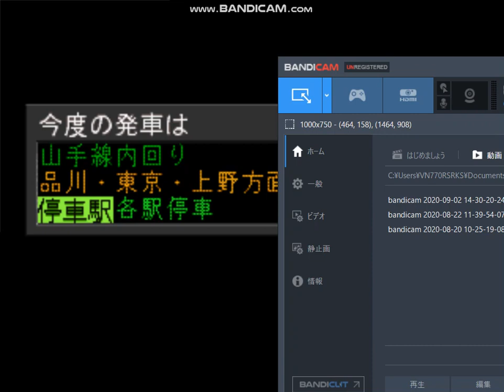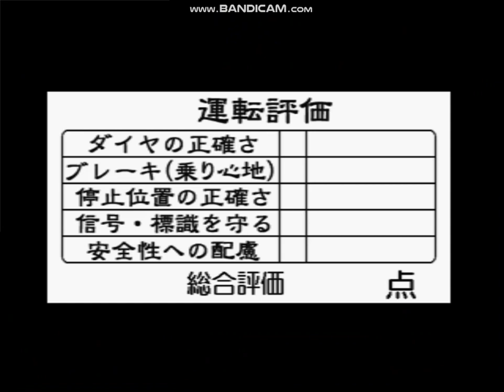【excellentアリ】電車でGO! プロフェッショナル仕様 山手線★５を205系で攻める